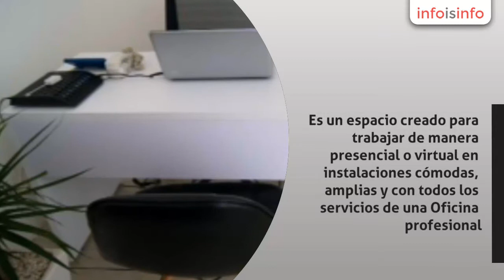Oficinas en Irapuato - BCO Oficinas con servicios incluidos - InfoIsInfo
BCO Oficinas con servicios incluidos, Oficinas en Irapuato. Más Información

BCO Irapuato son Oficinas que ofrecen espacios amueblados y ejecutivos con servicios incluidos. Es un espacio creado para trabajar de manera presencial o virtual en instalaciones cómodas, amplias y con todos los servicios de una Oficina profesional.

Ideal para:

* Ejecutivos que viven en otra ciudad.

* Microempresas en crecimiento.

* Empresas en expansión.

* Freelancers.

* Profesionistas independientes.

Ofrecemos:

1.- Servicios incluidos: Domicilio fiscal, comercial, internet, telefonía, agua, luz, mantenimiento, limpieza, recepción de llamadas.

2.- Excelente ubicación comercial.

3.- Sala de juntas.

4.- Área común.

5.- Estación de café.

6.- Recepción.

BCO cuenta con:

1.- Oficinas físicas amuebladas con servicios .
Incluye: Mobiliario listo para trabajar, internet, domicilio fiscal, domicilio comercial, telefonía, sala de juntas, estación de café, mantenimiento, limpieza, agua, luz.

2.- Coworking: Espacio de trabajo comunitario para profesionistas independientes.
Incluyen todos los servicios.
Incluye: Internet, estación de café, telefonía, sala de juntas, mantenimiento, agua, luz, limpieza.

3.- Oficinas Virtuales.
Incluye: Domicilio fiscal, domicilio comercial, recepción de correspondencia, recepción de llamadas.